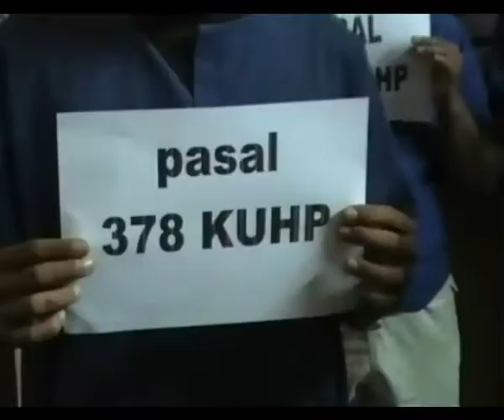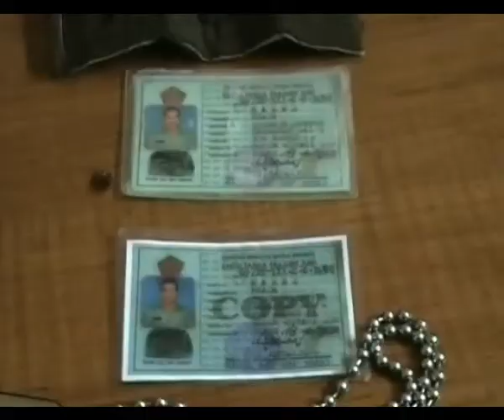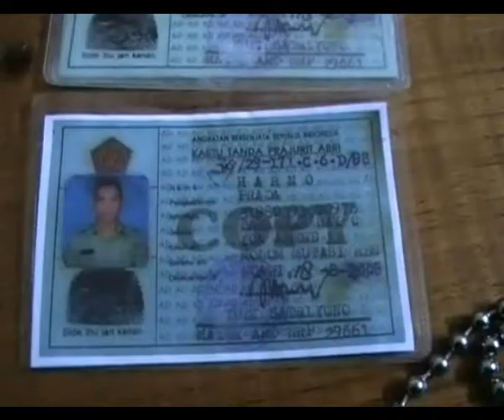ANGGOTA TNI GADUNGAN DIAMANKAN